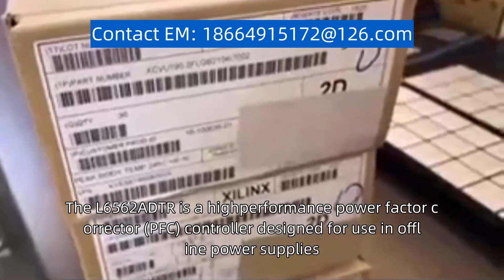L6562ADTR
The product model searched for is "L6562ADTR." The L6562ADTR is a high-performance power factor corrector (PFC) controller designed for use in offline power supplies. It operates in transition mode (TM) to achieve high efficiency and low harmonic distortion. The device incorporates a voltage mode PWM controller with a built-in error amplifier and a high-voltage startup circuit. It features a wide input voltage range, making it suitable for a variety of applications. The L6562ADTR offers comprehensive protection features, including overvoltage protection, brownout protection, and open-loop protection. With its advanced features and robust design, the L6562ADTR is an ideal choice for power factor correction in various power supply applications.